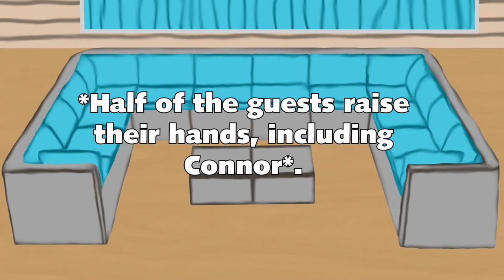Cream the Rabbit's 20 week pregnancy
Yesterday was the 3rd Birthday of my OC, Connor the Rabbit, and Cream became 20 weeks pregnant with her 2nd child on that day.

This fanfiction takes place on July 7, 2022, and this is my first fanfiction that is inspired by these gender reveal compilations

Cream's unborn baby is going to be due on November 23, 2022.